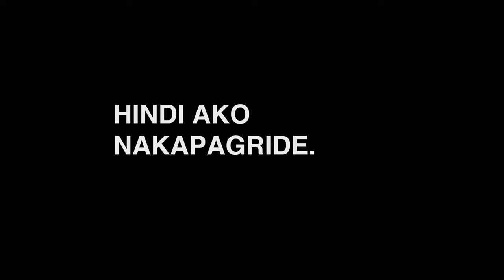Bacoor bike ride mag-isa (panimula)